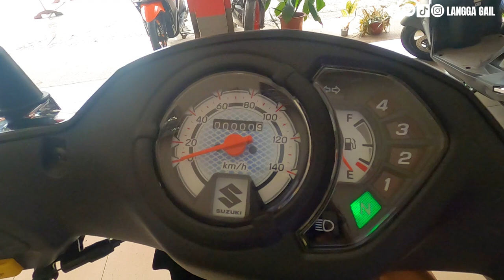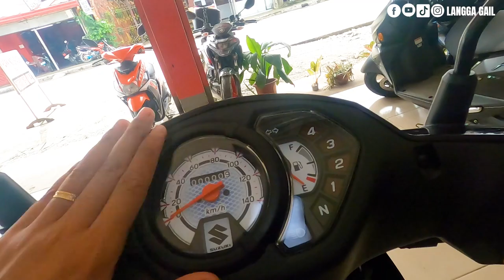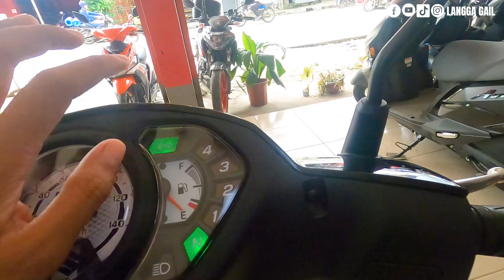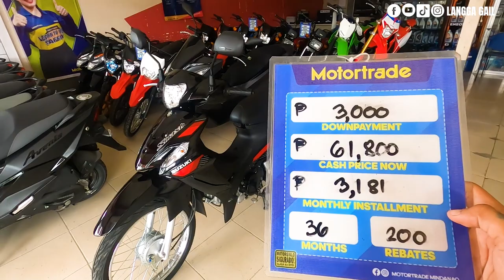2023 Suzuki Smash 115 Drum Brake Version Review, Price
2023 Suzuki Smash 115 Drum Brake Version Review, Price

📞or you may call them at 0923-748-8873/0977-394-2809